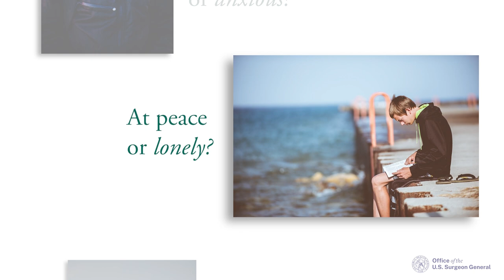Announcing The U.S. Surgeon General’s Advisory on Youth Mental Health | December 2021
Supporting the mental health of our nation’s youth is a major priority for the Surgeon General. In a Surgeon General’s Advisory, released December 2021, Dr. Vivek Murthy calls for a whole-of-society effort to mitigate the mental health impacts of the pandemic, to address longstanding challenges, and to prevent future mental health challenges. The advisory outlines actionable steps for young people and their families and caregivers, schools, health leaders, community organizations, funders, media and technology companies, employers, and governments to protect youth mental health. All of us have a role to play.

TRANSCRIPT:
We all have a role to play in supporting youth mental health.

Sometimes pain we can see is easier to talk about. It’s harder to talk about pain we can’t see.

[over portraits of youth]
Confident or covering up?
Thoughtful or depressed?
Quiet or anxious?
At peace or lonely?
Inspired or uncertain?

Before the pandemic, 1 in 5 children in the U.S. had a mental, emotional, or behavioral challenge. Feelings of sadness or hopelessness among high school students increased by 40% between 2009 and 2019. Since the pandemic began, symptoms of depression and anxiety among youth have doubled worldwide.

We can all play a role in protecting youth mental health. Let’s start with making it ok to talk about.